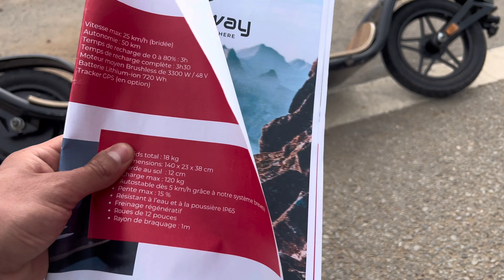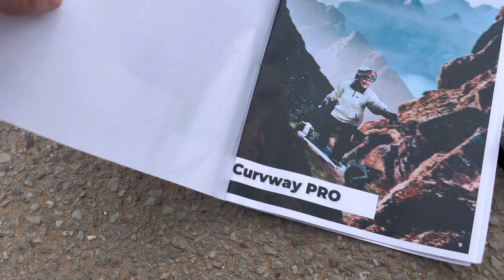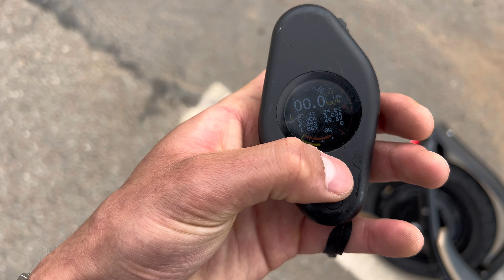CURVWAY - LE MEILLEUR SKATE ÉLECTRIQUE BUDGET NO LIMIT !! LE SNOWBOARD DES VILLES !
Dans cette vidéo, je te présente le meilleur skate électrique à moins de 3000 euros, le Curvway Classique !

Ce Curvway classique n’est pas un skate électrique comme les autres puisqu’il a seulement deux roues et non quatre, il offre des sensations inédites se rapprochant de celles que l’on peut ressentir en snowboard.

Si tu cherches le meilleur skateboard électrique Français, c’est certainement celui-ci qu’il te faut, ou encore mieux si ton budget te le permet, la version Pro  !

Tu as toujours rêvé de pouvoir surfer, faire du snowboard sur la route ? Curvway a réalisé ton rêve !